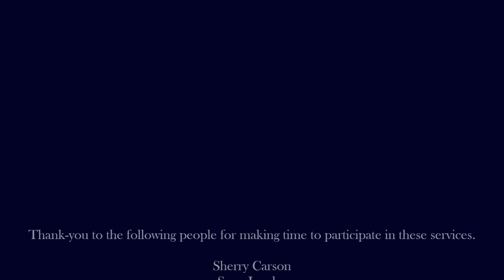Emory Church March 31st Easter Sunrise Worship Service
Sermon:  Easter 2024
Scripture:  I Peter 1:1-12

Sr. Pastor  Dr. Michael Johnson